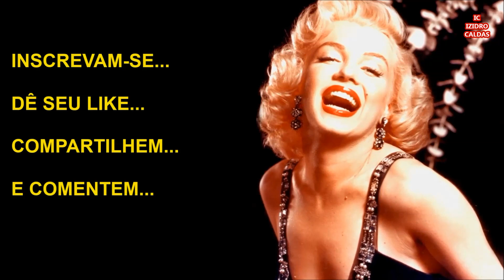Faleceu Denise Dowse da Série Barrados no Baile.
Saiba Um Pouco da Carreira e Como Aconteceu a Morte da Atriz Denise Dowse.